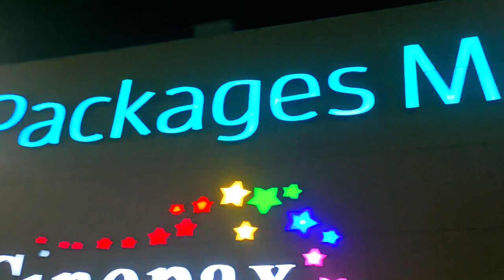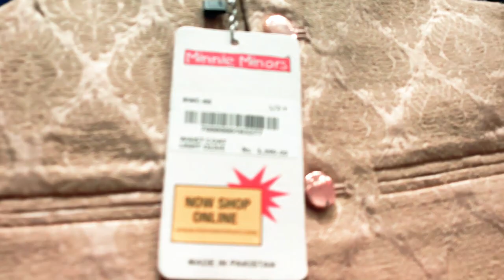Kids Birthday Shopping in Packages Mall Lahore |Saba Vlogs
Kids Shopping, Packages Mall Lahore, Lahore Packages Mall, Shopping at Packages Mall,